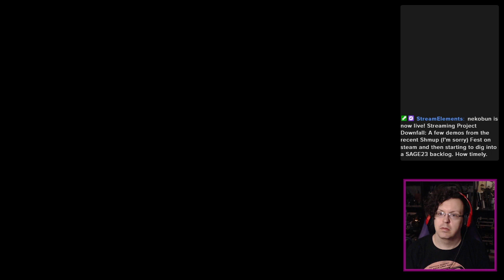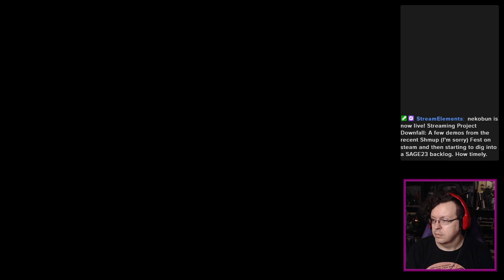bunDEMOnai - Pangolin Cassowary (SAGE 23)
I was gonna say the best way to describe this is "Kickle Cubicle meets 3D mini golf" but, uh, who even remembers Kickle Cubicle? You kick your buddy who can unroll out of ball form at any point in their travels, and then fly to said buddy wherever they land to kick them again, all the while bouncing them off and around different obstacles to collect bus passes and chips. I kind of tapped out before fully finishing the demo level, but it's mostly because it was at the tail end of a six-hour, getting-pretty-late stream session.